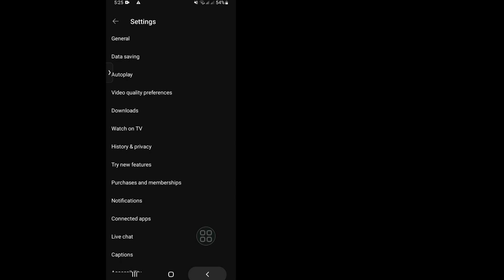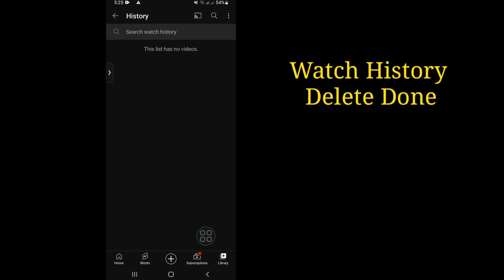How To Remove Watch History on Youtube | Delete YouTube Watch History | Clear YouTube Watch History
How to Delete YouTube Watch History 2023 | Clear YouTube Watch History I Remove Watch History on Youtube